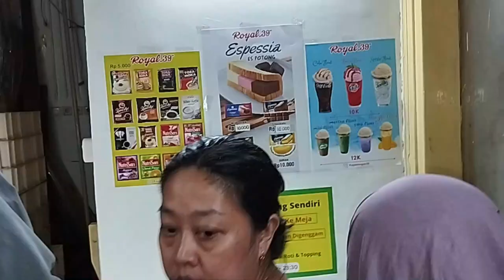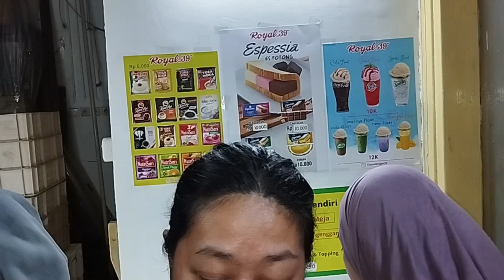ES KRIM POTONG ROTI 🍨🍞 ROYAL 39 TOKO KOTA MALANG [KULINER] Eps. 390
Ini dia rekomendasi es krim potong yang lagi viral di area Kayutangan Heritage Kota Malang.
Nama di googlemapsnya adalah Royal 39 Toko, samping kanan Soma Coffee.
Tempatnya kecil, tersedia beberapa tempat duduk plastik jika ingin menikmati es krim di dalam toko.
Es krim-nya mirip 11-12 dengan yang es krim potong viral bernama Uncle Chieng Ice Cream yang ada di Orchard Road - Singapura (boleh tonton review di Youtube saya tentang Uncle Chieng Ice Cream ini juga).
Beli disini wajib mengantri karena saat itu malam minggu dan pembeli membludak, jangan khawatir pelayanannya sangat cepat.
Caranya, pilih es krim potong yang ada di freezer sebelah kanan pintu masuk, ke mbak/mas penjualnya untuk dibuka pembungkus es krimnya, diletakkan dalam wadah kertas, diberi topping yang diinginkan, bayar bisa cash atau QRIS dan es krim potong segar siap dinikmati.
Ada 4 varian es krim potong yang bisa dipilih yakni :
1. Neopolitan.
2. Chocolate.
3. Durian.
4. Es Teler.
Kami berempat saat itu membeli es krim potong 2x Chocolate dan 1x es teler dengan total Rp. 30.000,- sudah termasuk roti dan topping.
Harganya sangat murah karena cuma Rp. 10.000,- sudah termasuk roti dan topping. Rotinya menggunakan produk roti tawar dari Sari Roti jadi kebayang khan mantapnya?
Rasa enak, segar, maknyus dingin2 empuk dan ada sensasinya menggigit roti dengan isian es krim di dalamnya.
Yuk kesini ???
Gass !!!

LOKASI :
Royal 39 Toko
Jl. Jenderal Basuki Rahmat No.39, RT.02/RW.09, Kauman, Kec. Klojen, Kota Malang, Jawa Timur 65119

NB :
Traktir kami via BRI : 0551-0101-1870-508 a/n Yogi Satrio Wibowo